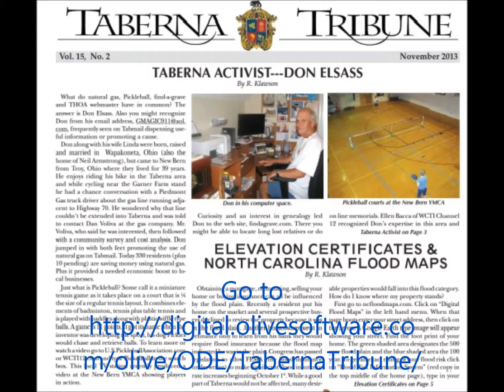Highlights 2013 with Doris Day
For Christmas 2013